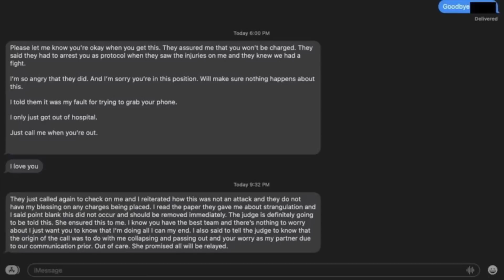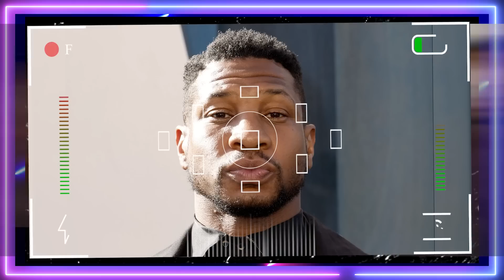Jonathan Majors Text Messages Are Making Him LOOK GUILTY AF!!!!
Jonathan Majors legal team has leaked text messages that they claim came from the accuser. Those messages were meant to show the accuser admitting to using physical force against the Marvel actor.

But the text messages seem to do the opposite. They show a distraught woman, who is blaming herself for the arrest that ensued after she grabbed her boyfriend’s phone.

Media Take Out has not been able to confirm the authenticity of the messages. But we did confirm that the texts were provided by Jonathan Majors’ lawyer – and they are pretty interesting.

The one thing that the messages DON’T do … is they don’t prove that Jonathan DIDN’T attack the accuser, who is his Caucasian girlfriend. Rather it paints the picture of a girlfriend who is worried about how the criminal charges will impact her boyfriend’s career.

In the messages, the accuser seems to be apologetic to Jonathan, and seems worried about the charges that the popular actor is facing. She wrote, “I’m so sorry that you’re in this problem.”

The victim seems to be blaming herself for what happened, saying “It’s my fault for trying to grab your phone.”

But the victim does not – at least in the texts – verbalize that Jonathan never bothered her.